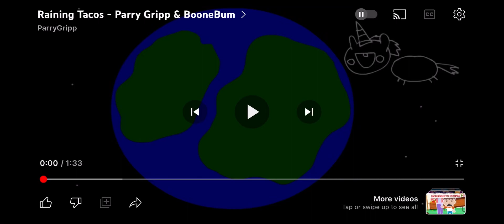Raining Tacos (70M Views)